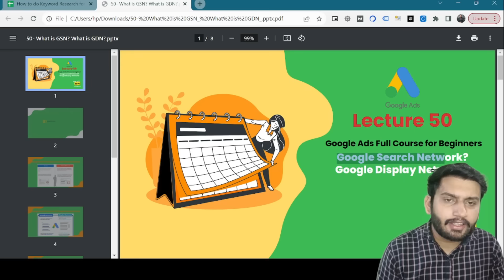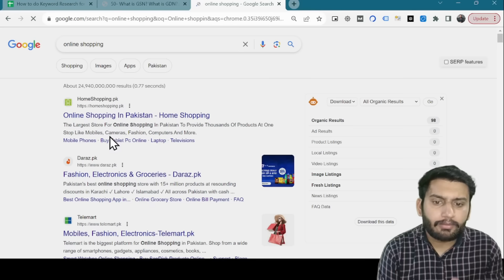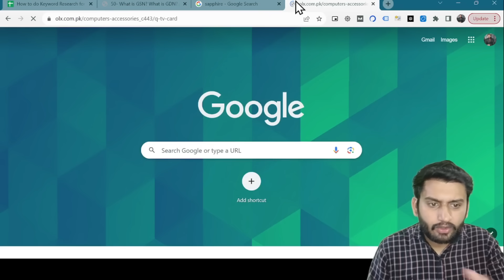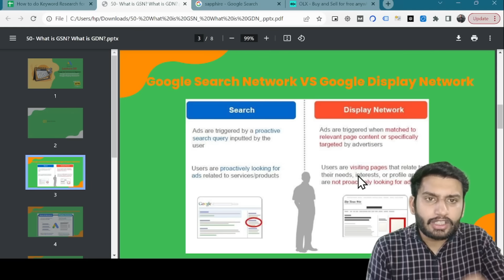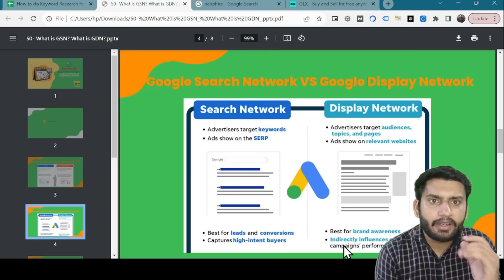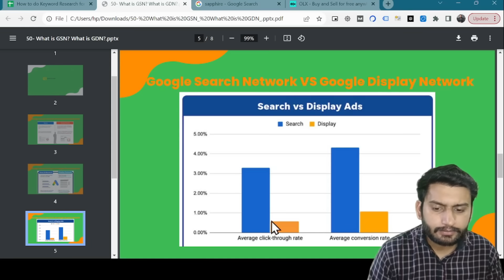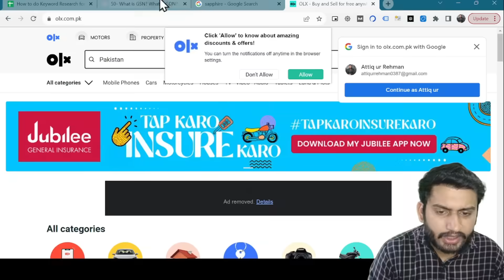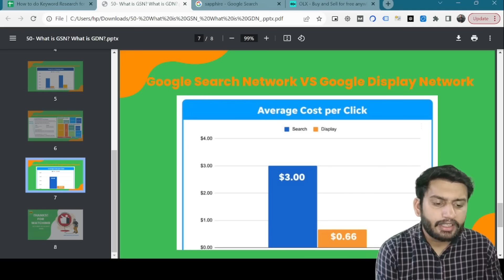Lecture 50 - Google Search Network VS Google Display Network?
🎓 Navigating Google's Advertising Landscape: Search Network vs. Display Network 🌐 In Lecture 50, we're dissecting the two powerhouse options in Google Ads – Search Network and Display Network. 🕵️‍♂️🖼️ Learn the differences, benefits, and when to use each for optimal results. Let's demystify Google Ads choices! 🚀📊
🌐 Decoding Google Ads Dynamics 🎯 Dive into our information-rich playlist where we decode the intricacies of Google Ads' diverse options. From networks to targeting, we're here to guide you through the dynamic world of online advertising. 🌐📈